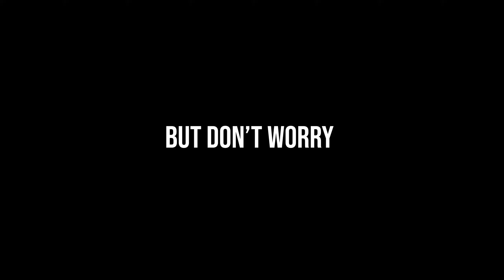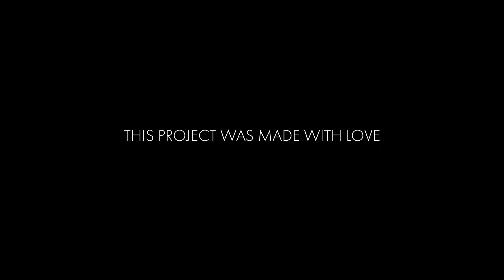Second Home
I present to you a project that took about a month to complete. Needless to say, it doesn't look like anything I've done before. I am glad I saw it in its earliest and latest stages. We went through days charged with all kinds of emotions. The project grew as I grew.
Everything one ever decides to do has its deepest roots buried in an idea, a thought. This video wouldn't have seen the light of the day if inspiration hadn't "hit" me back in early May. Back then, I neither had the footage nor the skills to pull off what I eventually pulled off. Like a plant that needs watering and light, my idea needed time and careful planning, so that it wouldn't end up looking like my previous projects. I wanted to tell a story and hopefully, I did. I say hopefully because feedback - the kind of feedback you receive for a presentation or a film - is as important as the creative process itself, which, as we know, can take decades to complete.
Storytelling is more important than showing off editing skills. While I definitely find them important, I didn't spend a crazy amount of time color grading or making transitions. This time, I also wanted the end result to speak to an audience.
Given my humble experience, if last year I was born, right now I am still learning how to walk and speak. By no means do I consider myself a professional. Researching film programs this summer made me realize I knew so much less than I thought about the art of filmmaking. It's better to admit you need improvement than pretend you've figured stuff out by following vloggers or relying on your own inspiration. I am not saying they don't work! I just don't think they'll work for me in the long run. Art is practice, trial and error. It's a bold statement, but as far as the future is concerned, I would like to be able to create serious art, not mediocre art.
In case you are wondering about the location of my second home, it doesn't really have an address. Just Google "The Rhodope Mountains" or "Tsigov Chark" and "Batak dam" (Yazovir Batak) to get a better idea. These locations are sacred. Our country is exceptionally rich in nature, but few places stand out in such a way. Nobody knows why - they just do.

The two songs from the video belong to some of my favourite and immensely talented artists:
Odesza - Always This Late (Instrumental version)
Kučka - Divinity (Mazde Remix)